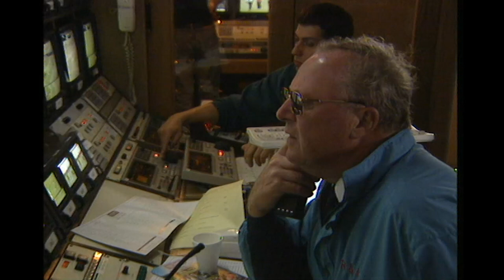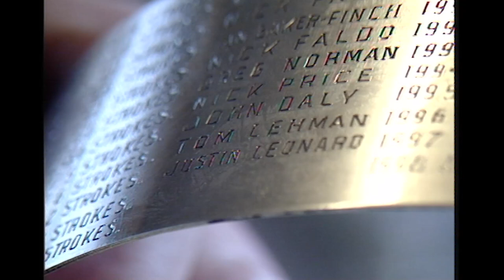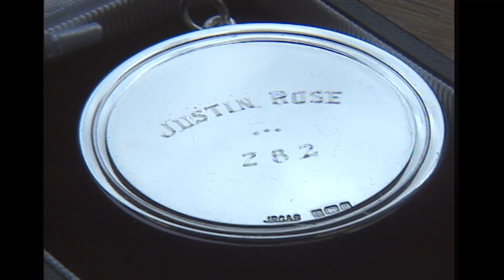Final Round | Mark O’Meara | 127th Open Championship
In July 1998, just three months after winning his first major at The Masters, Mark O’Meara won his second with a thrilling performance at The 127th Open Championship held at Royal Birkdale.

The American’s final round ended in nail-biting fashion and you can relive all of the drama from start to finish.